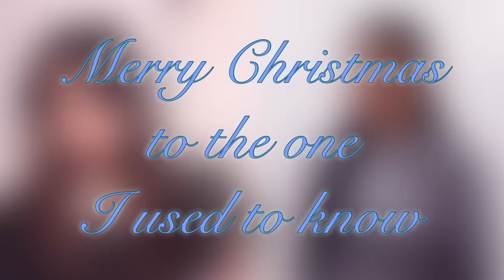merry christmas to the one i used to know - kelly clarkson (cover)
This is a special video I made with my mom! We haven't spent the holidays together in person for over 5 years now. Since we both love to sing and love Kelly Clarkson, we decided to collab on this cover! May your holidays be happy, everyone!